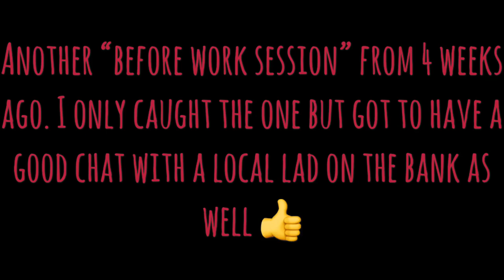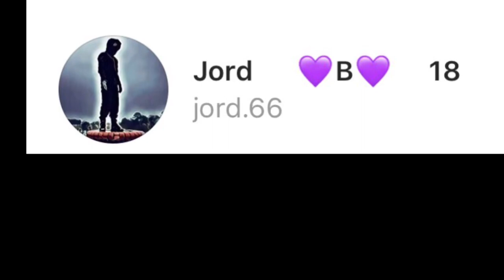A session before work where I caught a jack Pike with a damaged gill raker.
In this short video from 4 weeks ago I caught a Jack PIke with one of its gill rakers hanging out. It did not seem to impair the fish's health and still had a very pink appearance. A local lad and Instagram follower (jord.66) messaged me to show he caught the same fish a week before me. He went on to say his friends caught the same fish before that to. Its a real shame as i'm sure this has happened due to poor fish handling but at least the fish goes on!

Thanks again jord.66